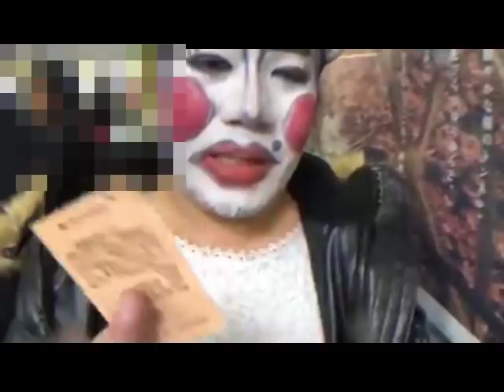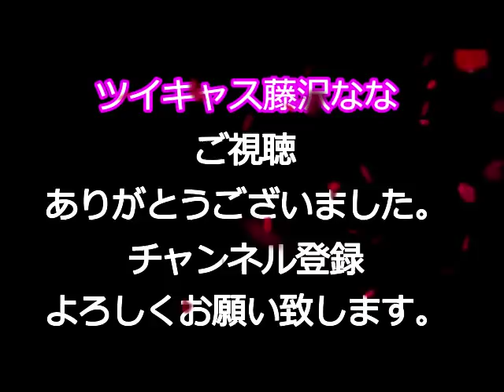20190105藤沢なな【山手線～お祝いの儀③】